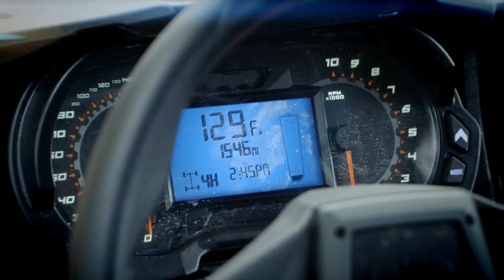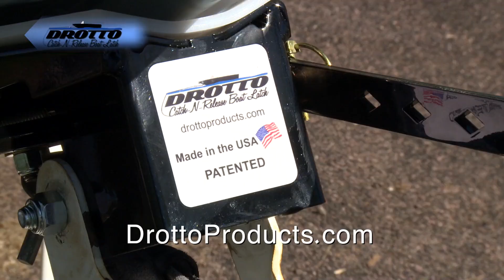Mullet Lake Walleye Fishing in Indian River!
The Full Episode Is Up! On this week's Destination Outdoors episode we are walleye fishing on Mullet Lake!

Thanks to these organizations for helping to make these episodes possible.
Polar Kraft Boats
Garmin Fish & Hunt
Strike King Lure Company
Lew's
WavePro
Traxstech Corporation
Flo-Fast
Team Dreamweaver
Drotto Catch And Release Automatic Boat Latch